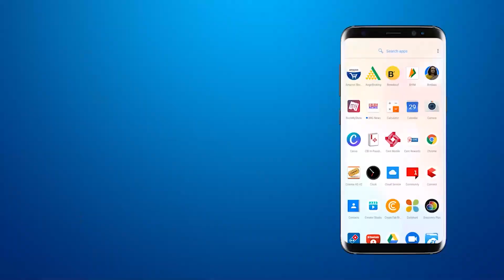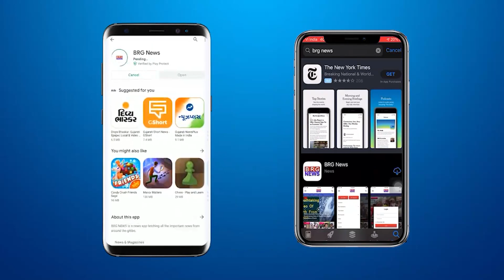CBSE Board : इम्तिहान आज से हुए शुरू, पहला पर्चा आसान निकलने से छात्र हुए खुश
CBSE Board : इम्तिहान आज से हुए शुरू, पहला पर्चा आसान निकलने से छात्र हुए खुश CBSE board examinations started from today, students were happy as the first paper was easy cbseboardexaminations cbseboardexams2024 Gujarat​ News​ Media​ Localnews​ Citynews​ latestnews​ GujaratiSamachar Fastnews​ Todaysnews Dailynews​ Dailyupdates​ samacharvadodara​ STN​ Liveupdates​ ToptrendingnewsVadaodara​ VadodaraNewsOnline​ GujaaratNewsOnline​Lovers​

BRG NEWS  App: